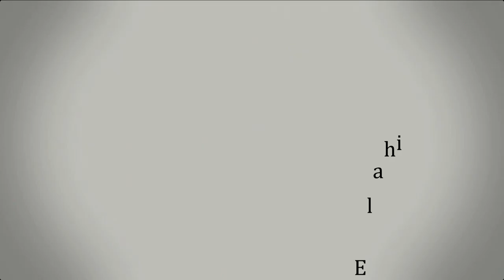অশ্লীলতা কীভাবে পরিহার করবো? ।। Dr. Mohammad Monzur-E-Elahi